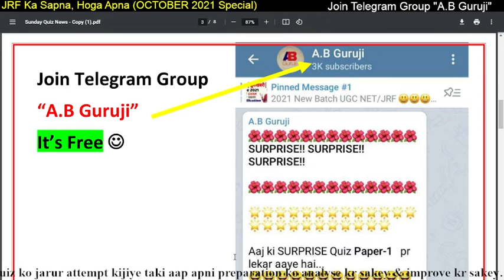🔥🔥धमाकेदार खुशखबरी 😊 NTA NET 'October 2021' Exam || JRF ka Sapna, Hoga Apna😀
In this video, I am sharing the Good News with students who are preparing for October 2021 NET Exam. The most Important MCQs of Paper-1 and Paper-2 Commerce will be shared with you. Practice before the Exam is must. JRF ka Sapna, Hoga Apna with A.B Guruji.